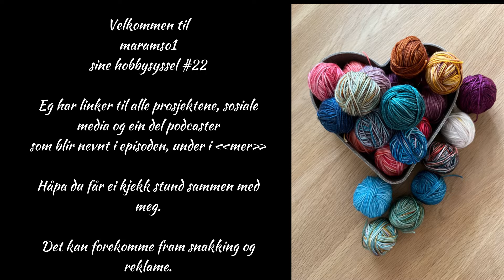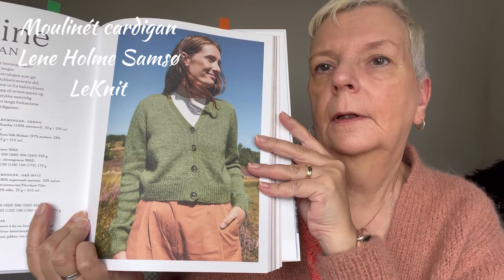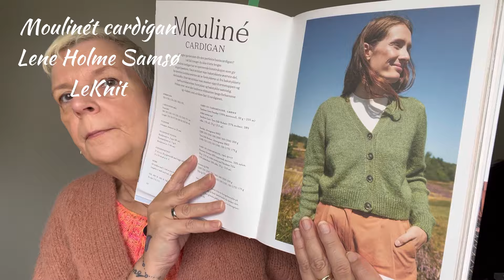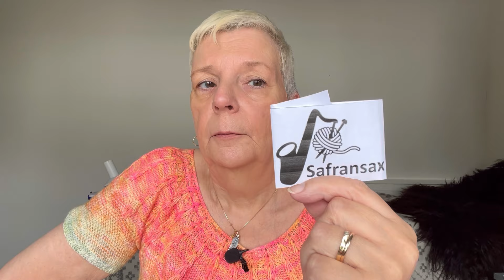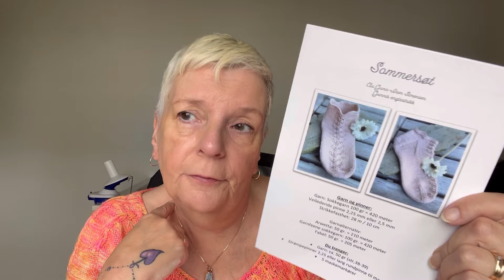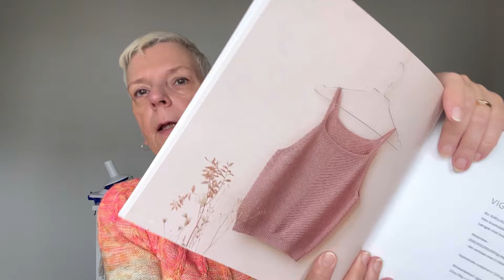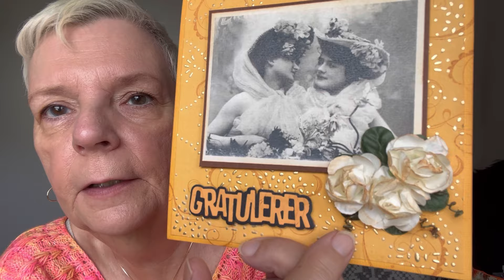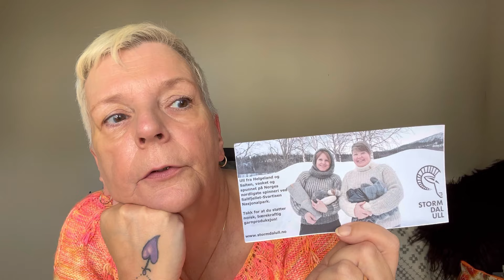Maramso1 sine hobbysyssel #22 Ferdig,litt på pinnane,Strikkekraft-helg, maaasse innkjøp, og gaver.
Musician: The Baseballs

OBS! Når du laster ned lappen fra Gunn Iren, får du også tilgang til lapp #2 osv.

Musikk avslutning:
Musician: The Baseballs

Takk for at du såg på!